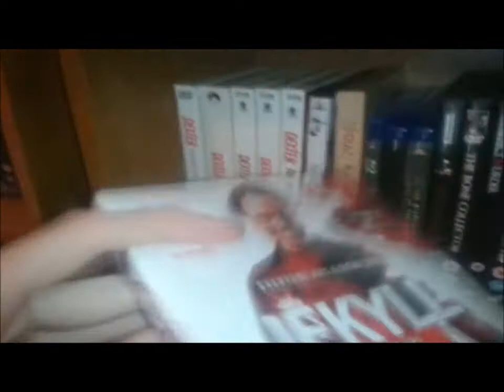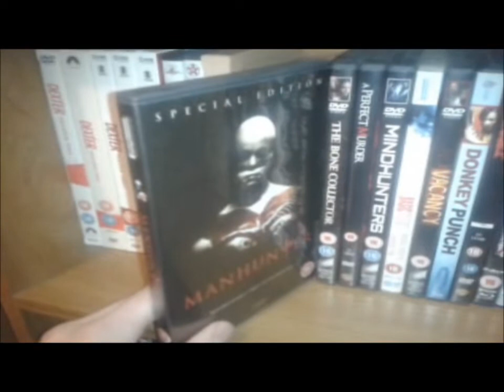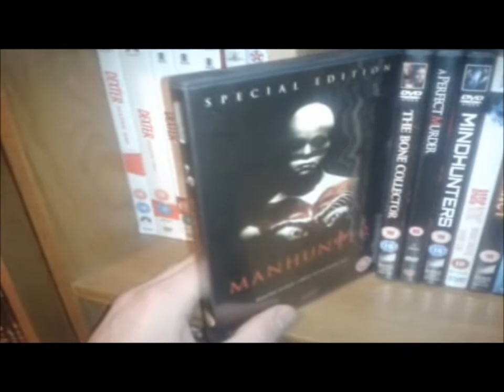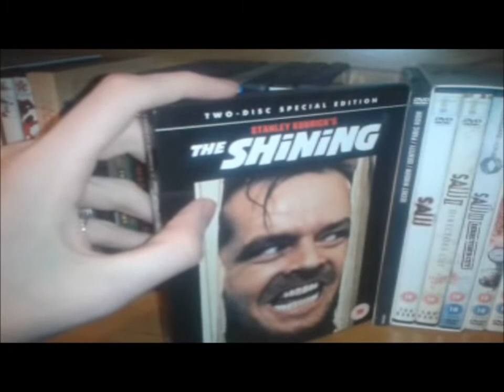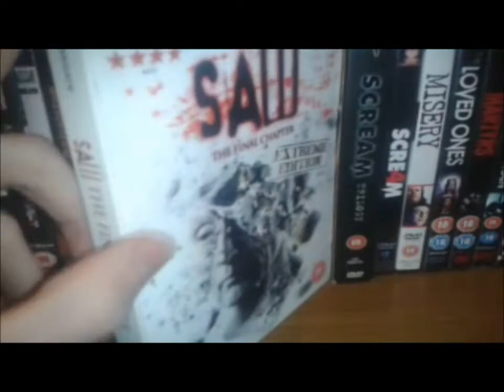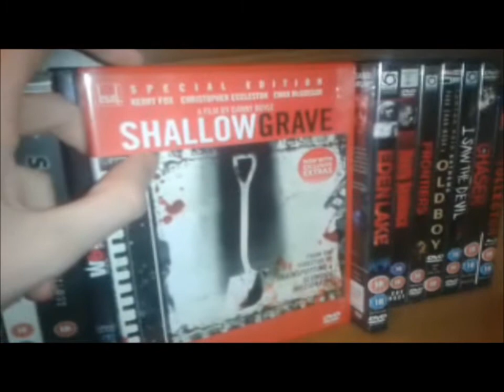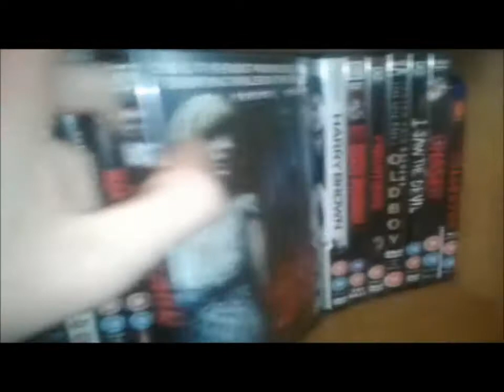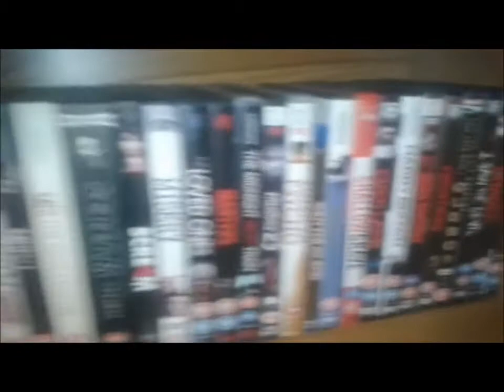DVD/Blu-Ray Collection Overview 2013: Part 7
DVD/Blu-Ray Collection Video #7-- 2013

Part 7 -- We been looking at the five section, includes boxsets, TV Series, talking about the DVD edition or main movie and why I enjoy watching it and own it my collection, they be Special Edition Boxsets, rare finds, Blu-Ray or TV Boxsets.

I listed my titles from Storyline to genre, which you might notice when watching :) I would like to point out this is not all my titles there will be others in different videos to come.

Please Comment and let me know what you think! Thank You!